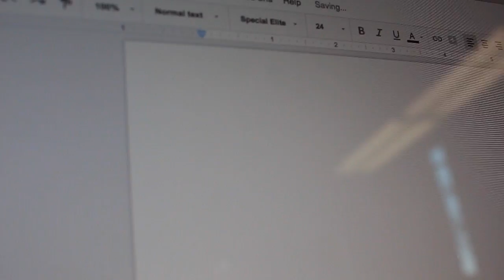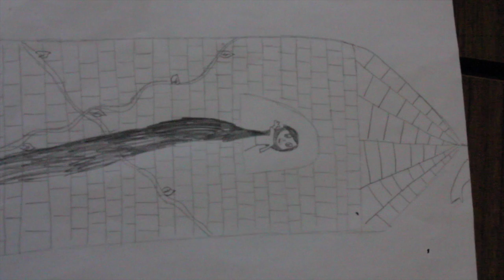Music Video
MArcus & Matalynn P.6